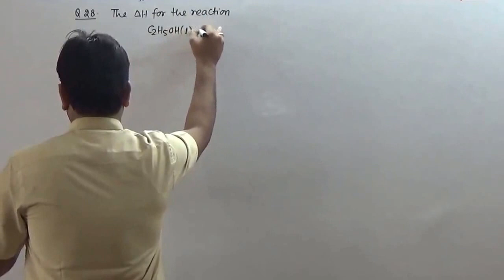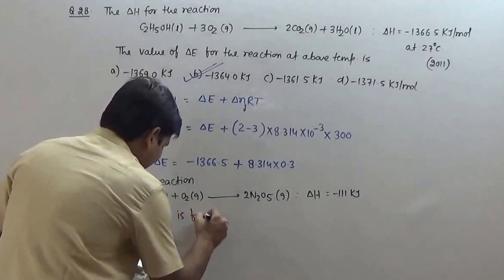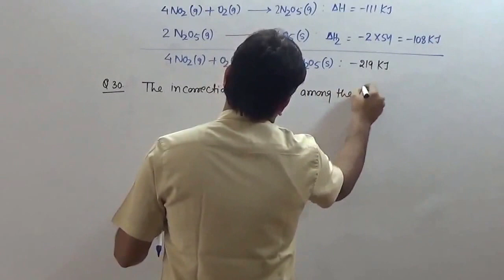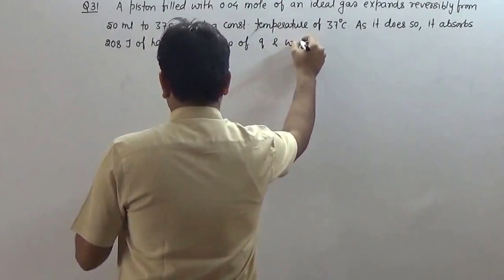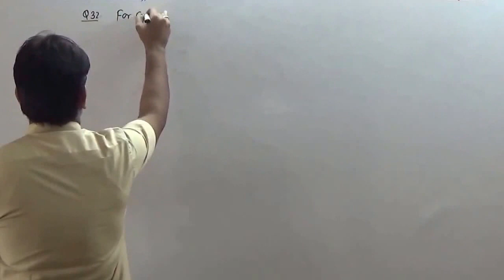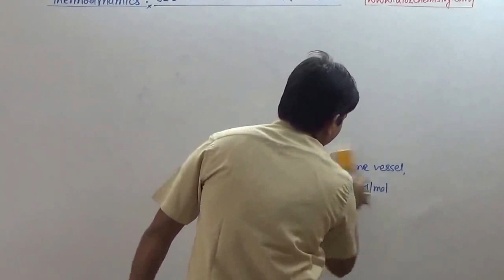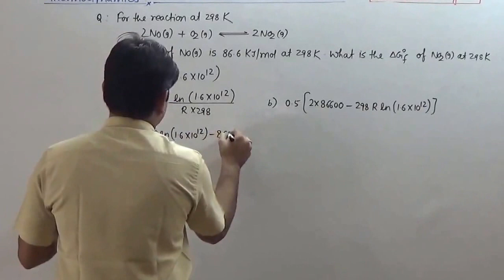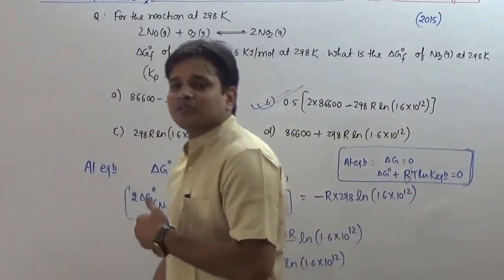4 Thermodynamics JEE Main Solution (Complete English)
1st time complete (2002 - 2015 Chapter wise) live video solution of JEE Main.
Solving JEE Main Problems require understanding of the subject at introductory level. Questions are generally easy but conceptual.
With Rishi Sir, solving problems will be more enjoyable.